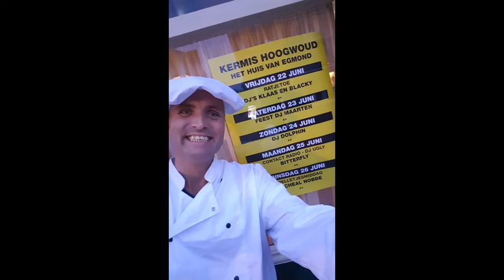Cafe het Huis van Egmond Hoogwoud Feest DJ Maarten Diavoorstelling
Ook leuke Feest Foto's gemaakt?